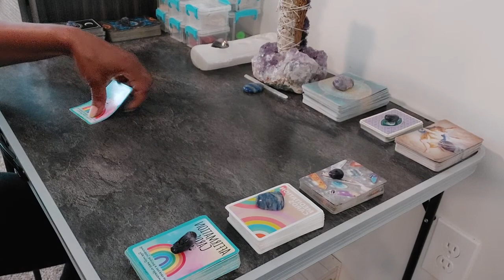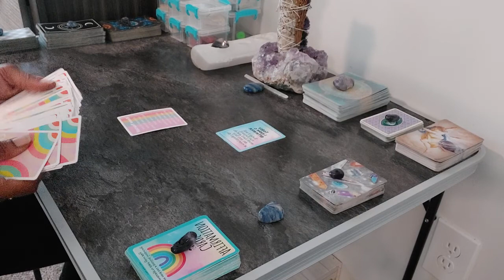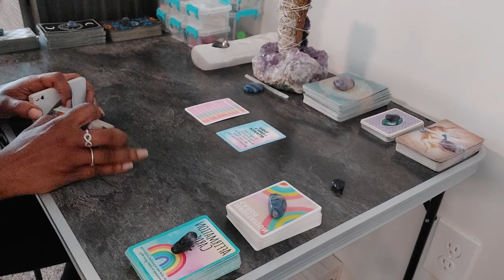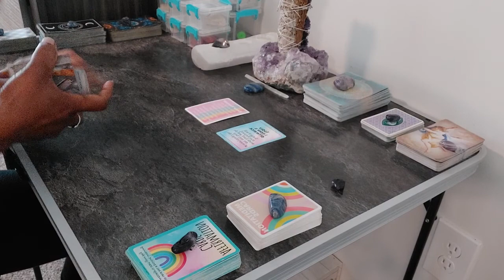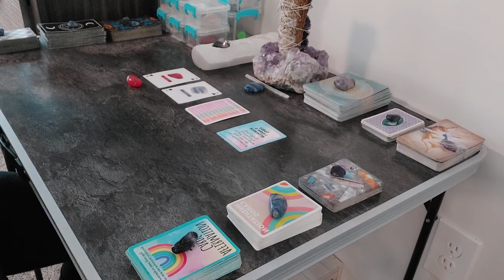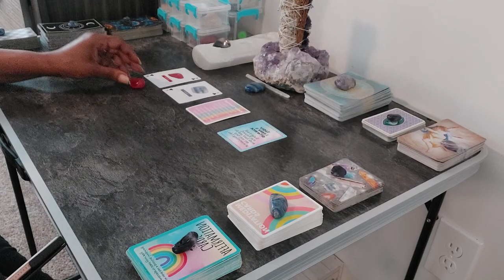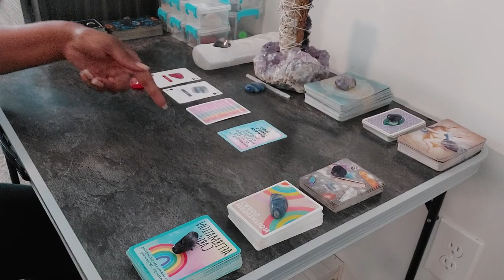🙌🏽 💎 🧘🏽‍♀️Cards of the day!! affirmations crystals meditation CREATE YOUR DAY💪🏽Opalite/Carnelian